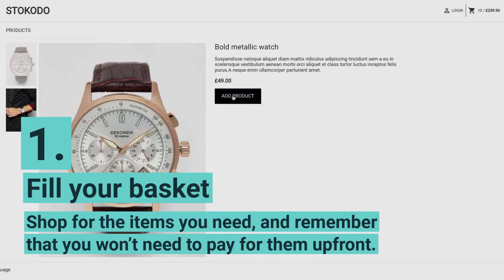How does Hokodo work for buyers?